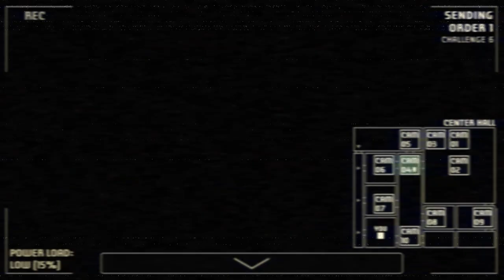Freddy came back from the dead to kill me | A Bite at Freddy's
I accidently cut Freddy's head off and his body took revenge.